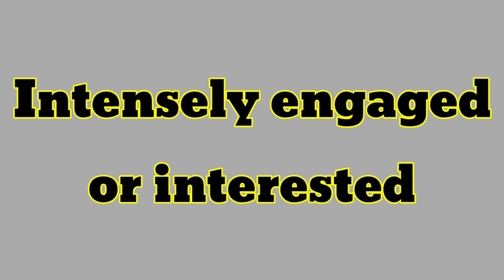Word Meaning of Absorbed । Absorbed এর বাংলা অর্থ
This is an English to Bangla to Bangla word meaning video. In this video we discussed about the Bangla meaning of Absorbed, the grammatical uses of Absorbed, with example of this word in details, fully in Bangla. Also tried to cover suitable synonyms and antonyms of Absorbed, according to English dictionary.

Absorbed Bangla meaning.
Absorbed meaning in Bengali.
Absorbed বাংলা অর্থ
Absorbed বাংলা মানে
Absorbed এর বাংলা মানে